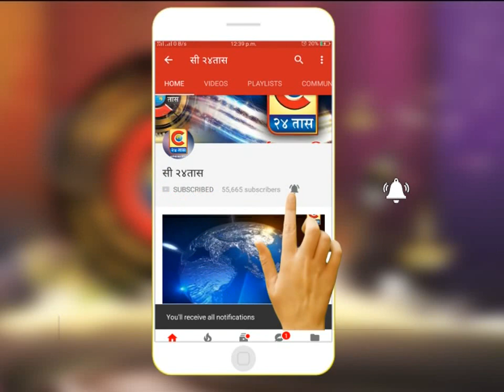शिक्रापुर -शिक्रापुरात ग्रामस्थांचा मराठा आंदोलनाला पाठींबा